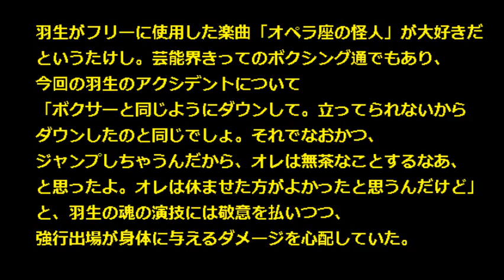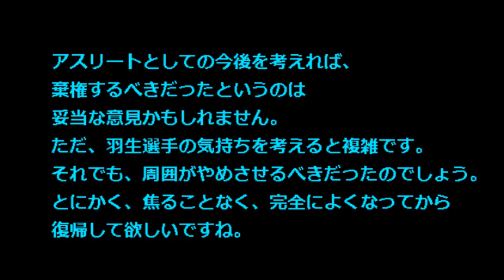【中国杯 フィギュア 羽生】2014GPシリーズ結果 たけしが羽生結弦を心配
中国杯のFPに流血アクシデントを乗り越え出場した羽生選手について、タレント・ビートたけしは「オレは休ませた方がよかったと思うけどな」と心配しました。